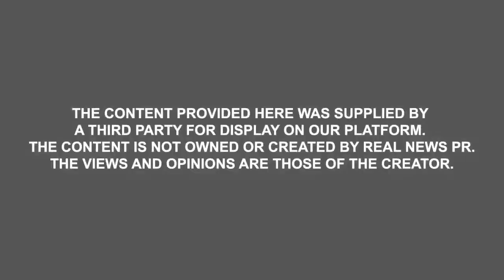Superstar Commercial Agent Robert Creamer | Cliff's Notes Episode 54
🚀🚀🚀🚀🚀LIVE, THIS THURSDAY FROM OUR STUDIOS IN LINCOLN CENTER ON CLIFF'S NOTES! MEET SUPERSTAR COMMERCIAL AGENT 🚀🚀🚀🚀🚀

🔥🔥🔥🔥🔥ROBERT CREAMER🔥🔥🔥🔥🔥

👉Beginning his commercial real estate career in 2005, Robert built a team, then a division of a company then launched a new team - the hugely successful 7S Commercial Group, and finally, in 2020 he launched LearnCommercial.com - The most affordable commercial real estate education available.

👉Robert is a dedicated father to his little boy Knox and knows how to balance the wheel of life

👉Robert loves to travel, play golf, and experience the world

👉With a degree in Real Estate in hand, Robert gives true meaning to the term 'Failing Forward'

👉Always learning and adapting with our ever-changing environment, Robert's motto is to Educate – Adapt – Move Forward

👉"Do the right thing, destroy the box and change the world"

CATCH C2 AND ROBERT THIS THURSDAY! YOU WON'T WANT TO MISS THIS EPISODE!